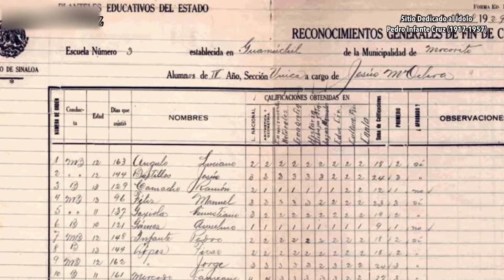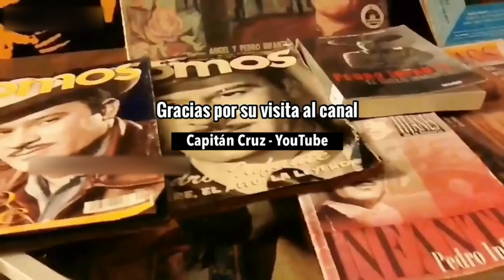¿POR QUÉ SILVIA PINAL LLAMÓ "IGNORANTE” A PEDRO INFANTE?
Silvia Pinal reveló aspectos hasta ahora desconocidos sobre el ídolo de México.